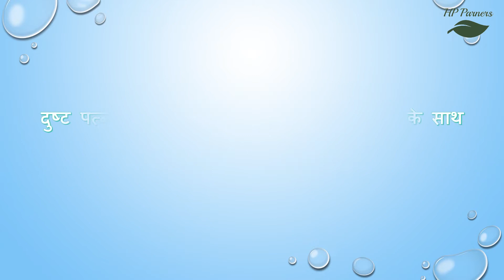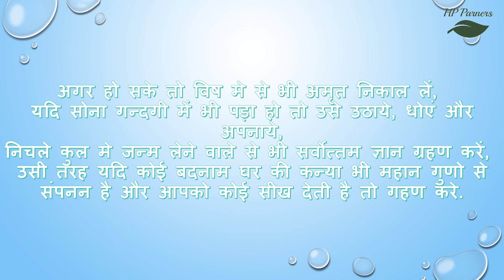बुद्धिमान व्यक्ति को इन पर भरोसा नहीं करना चाहिए ! चाणक्य नीति: प्रथम अध्याय | Chanakya Neeti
चाणक्य नीति : द्वितीय अध्याय –

चाणक्य नीति [ हिंदी में ]: प्रथम अध्याय | Chanakya Neeti [In Hindi]: First Chapter
आचार्य चाणक्य एक ऐसी महान विभूति थे, जिन्होंने अपनी विद्वत्ता, बुद्धिमता और क्षमता के बल पर भारतीय इतिहास की धारा को बदल दिया। मौर्य साम्राज्य के संस्थापक चाणक्य कुशल राजनीतिज्ञ, चतुर कूटनीतिज्ञ, प्रकांड अर्थशास्त्री के रूप में भी विश्वविख्‍यात हुए।
इतनी सदियाँ गुजरने के बाद आज भी यदि चाणक्य के द्वारा बताए गए सिद्धांत और नीतियाँ प्रासंगिक हैं तो मात्र इसलिए क्योंकि उन्होंने अपने गहन अध्‍ययन, चिंतन और जीवानानुभवों से अर्जित अमूल्य ज्ञान को, पूरी तरह नि:स्वार्थ होकर मानवीय कल्याण के उद्‍देश्य से अभिव्यक्त किया।
"चाणक्य नीति" आचार्य चाणक्य की नीतियों का अद्भुत संग्रह है, जो आज भी उतना ही प्रासंगिक है, जितना वह दो हजार चार सौ साल पहले था, जब इसे लिखा गया था ।
चाणक्य नीति द्वारा मित्र-भेद से लेकर दुश्मन तक की पहचान, पति-परायण तथा चरित्र हीन स्त्रियों में विभेद, राजा का कर्तव्य और जनता के अधिकारों तथा वर्ण व्यवस्था का उचित निदान हो जाता है। महापंडित आचार्य चाणक्य की 'चाणक्य नीति' में कुल सत्रह अध्याय है, जिन्हे आप नीचे दिए गए लिंक्स पर पढ़ सकते हैं !!
तीनो लोको के स्वामी सर्वशक्तिमान भगवान विष्णु  को नमन करते हुए मै एक राज्य के लिए  नीति  शास्त्र  के सिद्धांतों  को कहता हूँ.  मै यह सूत्र अनेक शास्त्रों का आधार ले कर कह रहा हूँ।

जो व्यक्ति शास्त्रों के सूत्रों का अभ्यास करके ज्ञान ग्रहण करेगा उसे अत्यंत वैभवशाली कर्तव्य के सिद्धांत ज्ञात होगे। उसे इस बात का पता चलेगा कि किन बातों का अनुशरण करना चाहिए और किनका नहीं। उसे अच्छाई और बुराई का भी ज्ञात होगा और अंततः उसे सर्वोत्तम का भी ज्ञान होगा।
इसलिए लोगो का भला करने के लिए मै उन बातों को कहूंगा जिनसे लोग सभी चीजों को सही परिपेक्ष्य मे देखेगे।
एक पंडित भी घोर कष्ट में आ जाता है यदि वह किसी मुर्ख को उपदेश देता है, यदि वह एक दुष्ट पत्नी का पालन-पोषण करता है या किसी दुखी व्यक्ति के साथ अतयंत घनिष्ठ सम्बन्ध बना लेता है.
दुष्ट पत्नी, झूठा मित्र, बदमाश नौकर और सर्प के साथ निवास साक्षात् मृत्यु के समान है।
व्यक्ति को आने वाली मुसीबतो से निबटने के लिए धन संचय करना चाहिए। उसे धन-सम्पदा त्यागकर भी पत्नी की सुरक्षा करनी चाहिए। लेकिन यदि आत्मा की सुरक्षा की बात आती है तो उसे धन और पत्नी दोनो को तुक्ष्य समझना चाहिए।
भविष्य में आने वाली मुसीबतो के लिए धन एकत्रित करें। ऐसा ना सोचें की धनवान व्यक्ति को मुसीबत कैसी? जब धन साथ छोड़ता है तो संगठित धन भी तेजी से घटने लगता है।
उस देश मे निवास न करें जहाँ आपकी कोई ईज्जत नहीं हो, जहा आप रोजगार नहीं कमा सकते, जहा आपका कोई मित्र नहीं और जहा आप कोई ज्ञान आर्जित नहीं कर सकते।
ऐसे जगह एक दिन भी निवास न करें जहाँ निम्नलिखित पांच ना हो:
एक धनवान व्यक्ति ,
एक ब्राह्मण जो वैदिक शास्त्रों में निपुण हो,
एक राजा,
एक नदी ,
और एक चिकित्सक।

बुद्धिमान व्यक्ति को ऐसे देश में कभी नहीं जाना चाहिए जहाँ :
रोजगार कमाने का कोई माध्यम ना हो,
जहा लोगों को किसी बात का भय न हो,
जहा लोगो को किसी बात की लज्जा न हो,
जहा लोग बुद्धिमान न हो,
और जहाँ लोगो की वृत्ति दान धरम करने की ना हो।

नौकर की परीक्षा तब करें जब वह कर्त्तव्य का पालन  न कर रहा हो,
रिश्तेदार की परीक्षा तब करें जब आप मुसीबत मे घिरें हों,
मित्र की परीक्षा विपरीत परिस्थितियों मे करें,
और जब आपका वक्त अच्छा न चल रहा हो तब पत्नी की परीक्षा करे।

अच्छा मित्र वही है जो हमे निम्नलिखित परिस्थितियों में  नहीं त्यागे:
आवश्यकता पड़ने पर,
किसी दुर्घटना पड़ने पर,
जब अकाल पड़ा हो,
जब युद्ध चल रहा हो,
जब हमे राजा के दरबार मे जाना पड़े,
और जब हमे समशान घाट जाना पड़े।
 जो व्यक्ति कसी नाशवंत चीज के लिए कभी नाश नहीं होने वाली चीज को छोड़ देता है, तो उसके हाथ से अविनाशी वस्तु तो चली ही जाती है और इसमे कोई संदेह नहीं की नाशवान को भी वह खो देता है।
एक बुद्धिमान व्यक्ति को किसी इज्जतदार घर की अविवाहित कन्या से किस वयंग होने के बावजूद भी विवाह करना चाहिए। उसे किसी हीन घर की अत्यंत सुन्दर स्त्री से भी विवाह नहीं करनी चाहिए। शादी-विवाह हमेशा बराबरी के घरो मे ही उिचत होता है।
इन ५ पर कभी विश्वास ना करें :
१. नदियां,
२. जिन व्यक्तियों के पास अश्त्र-शस्त्र हों,
३. नाख़ून और सींग वाले पशु,
४. औरतें (यहाँ संकेत भोली सूरत की तरफ है, बहने बुरा न माने )
५. राज घरानो के लोगो पर।

अगर हो सके तो विष मे से भी अमृत निकाल लें,
यदि सोना गन्दगी में भी पड़ा हो तो उसे उठाये, धोएं और अपनाये,
निचले कुल मे जन्म लेने वाले से भी सर्वोत्तम ज्ञान ग्रहण करें,
उसी तरह यदि कोई बदनाम घर की कन्या भी महान गुणो से संपनन है और आपको कोई सीख देती है तो गहण करे.

महिलाओं में पुरुषों कि अपेक्षा:
भूख दो गुना,
लज्जा चार गुना,
साहस छः गुना,
और काम आठ गुना होती है।